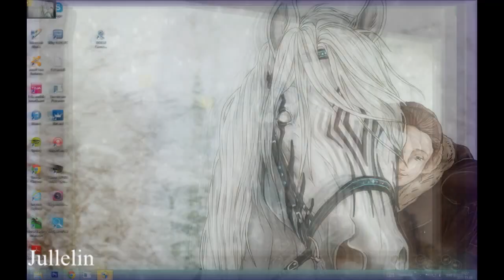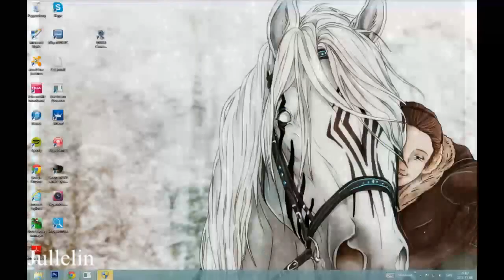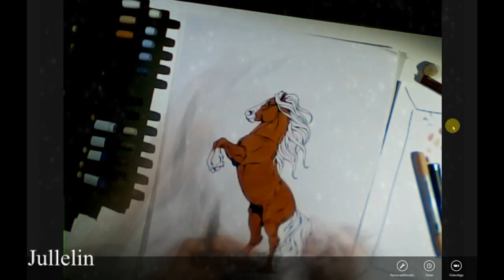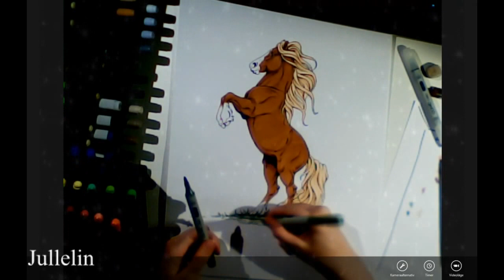Traditional Cartoon Pony- Time Lapse!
A Copic Ciao drawing of a happy little pony. Enjoy ;)

Tool of the trade: Copic Ciao's, Dry Pastel, Ink, Photoshop CS6

Animationeffects © 1footballma1